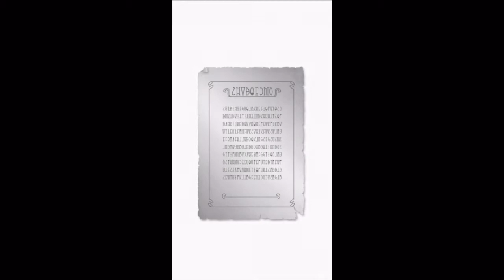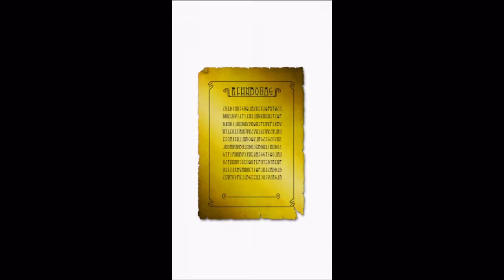【テラバトル】レアガチャ２連 真実の契約 Sレア出したったｗｗ 4K映像 4K放送 新元号 令和になっても頑張ります